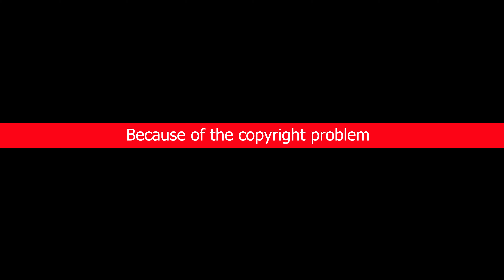Vaseegara | Zara Zara | Violin Tutorial | Minnale | Sundar mudappallur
Music Vision

Online Classes for : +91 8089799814

Lyrics & English Words  ഉൾപ്പെടുത്തിയ Full Music Score
₹ 150/-

Amount Transfer ചെയ്ത ശേഷം എന്റെ WhatsApp ലേക്ക് message അയക്കുക.

Account Holder : SUNDARAN SON OF
                               MURUKANEZHUTHACHAN

Branch        : VADAKKENCHERRY

IFSC            : HDFC0001534

Music Vision, Upload ചെയ്തിട്ടുള്ള എല്ലാ വീഡിയോ ക്ലാസ്സുകളും വളരെ ഈസിയായി പഠിക്കാവുന്ന രീതിയിലാണ് തയ്യാറാക്കിയിട്ടുള്ളത്, വളരെ പെട്ടന്ന് മനസ്സിലാക്കാൻ കഴിയുന്ന method കൂടി ആണ് ഈ video -ൽ ചെയ്തിട്ടുള്ളത്

Music Vision, all the uploaded video classes are designed to be very easy to learn and also have a very quick understanding method in this video.